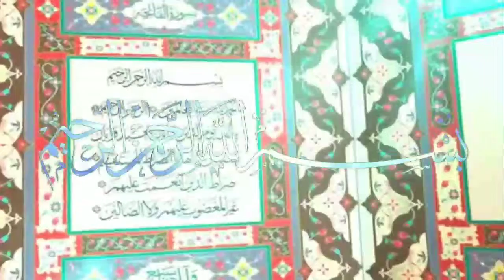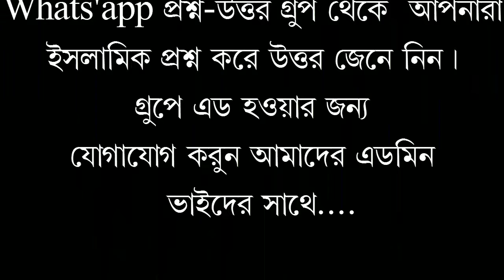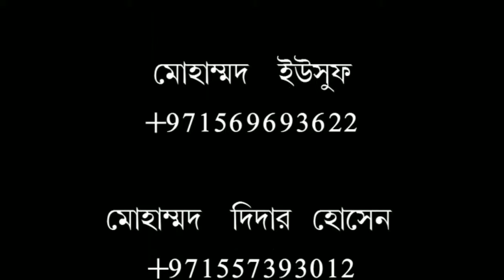রুপা ও স্বর্ন,কতটুকু থাকলে যাকাত দেওয়া ফরয। শায়খ আব্দুল মতিন মাদানি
আসসালামু আলাইকুম, সম্মানিত দ্বীনি ভাই ও বোনেরা সালফে সালিহীনের মানহাজের উপর অটল আল ফুরকান মিডিয়া / Al Furqan Media / الفرقان ميديا ★★★ (সত্য মিথ্যার পার্থক্যকারী) আমাদের এই চ্যানেলটি কোন দল বা মতের লক্ষ্যে পরিচালিত নয়। আমাদের উদ্দেশ্য এটা নয় কাউকে হেয় প্রতিপন্ন করা। আমাদের উদ্দেশ্য সঠিক ইসলাম প্রচার করার মাধ্যমে সমাজের সকল বাতিলকে উম্মতের সামনে তুলে ধরা এবং আমাদের উদ্দেশ্য কোরআন এবং সহিহ হাদিসের দাওয়াত সকল মানুষের কাছে পৌঁছে দেয়া এবং ইসলামের নামে সকল প্রকার কুসংস্কার সমাজ থেকে দূর করা.. প্রিয় দর্শক আমাদের আল ফুরকান মিডিয়ার নতুন নতুন ভিডিও পেতে হলে আমাদের YouTube চ্যালেনটিকে Subscribe করুন। আমাদের ভিডিও সবার আগে দেখতে হলে নোটিফিকেশন বেল বাটনে ক্লিক করুন। আমাদের ভিডিও শেয়ার করে দাওয়াতি কাজে অংশগ্রহণ করুন, হতে পারে আপনার একটি শেয়ারে অন্য ভাই আল্লাহর রহমতে হেদায়াত পাবে, এতে করে আপনিও সাওয়াব পাবেন ইনশাআল্লাহ। প্রিয় দর্শক আল ফুরকান মিডিয়া Whats'app প্রশ্ন-উত্তর গ্রুপে আপনি এবং আপনার যারা পরিচিত লোক আছে তাদের এড করে ইসলাম সম্পর্কে জানেন। আমাদের আছে অনেক সম্মানিত শাইখগন, যারা আমাদের সকল সমস্যা কোরআন ও সহিহ হাদিসের আলোকে সমাধান করেন। আমাদের এই WhatApp গ্রুপে এড হওয়ার জন্য যোগাযোগ করুন আমাদের এডমিন ভাইদের সাথে. আব্দুর রহমান আমিনুল ইসলাম রুহুল আমিন খান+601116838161 মোহাম্মদ শাহজাহান আলী মীর আলমগীর হোসেন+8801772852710 মোহাম্মদ ইউসুফ বিন হেলাল নিহাল বিন আজিজ " সেলিমুল আলম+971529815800 আবুল হোসাইন রিয়ায় আব্দুর রাকিব তানজিল আহমেদ তোমরা ভালো কাজে একে অপরের সহযোগীতা কর, মন্দ কাজে একে অপরের সহযোগীতা করোনা।"(সুরা মাইদা, ৫/২)।কোরআন ও সুন্নাতই হোক জীবনের একমাত্র উৎস।